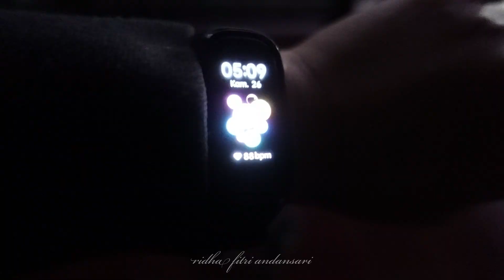EXPLORE TRAWAS #4 | Kebun Kopi Pak Suparlan Trawas Mojokerto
Edukasi tentang Kopi Trawas dengan jenis Arabika dan Robusta mulai dari cara tanam, cara perawatan, cara pemanenan, cara pemrosesan dari biji kopi hasil pemanenan sampai menjadi bubuk kopi berkualitas tinggi. Jika beruntung kita bisa menemukan kopi di dalam kotoran Luwak liar yang tergeletak di tanah (kopi Luwak). Terletak diketinggian 1.396 mdpl, kita bisa ke tempat tujuan kebun kopi dengan hiking atau menyewa motor trail. Kami menyediakan Guide untuk ke kebun kopi berdasarkan reservasi. Memulai petualangan dengan mencoba pengalaman dan hal baru. Let's join us.